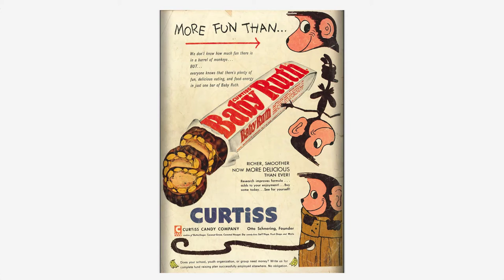Looney Tunes and Merrie Melodies Comics #162